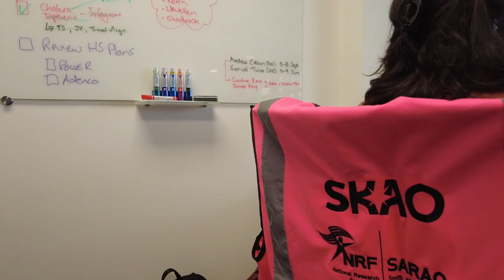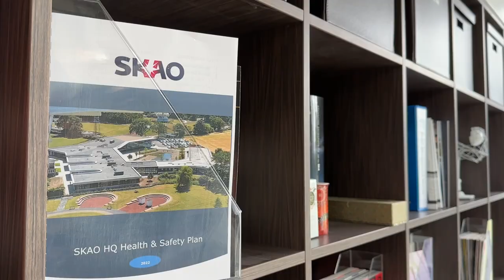Team SKA marks International Women in Engineering Day 2023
Meet three members of Team SKA based in our host countries 🇦🇺🇿🇦🇬🇧 who are helping to build the SKA telescopes! International Women in Engineering Day 2023 focuses on safety, one of the SKAO's core values. Hear how our team is embedding a safety culture across the Observatory.

In the video: SKA-Mid HSE Manager Michelle Barnard, SKA-Low Head of Engineering Operations Angela Teale, and Product Assurance Engineer Monique Marinus.